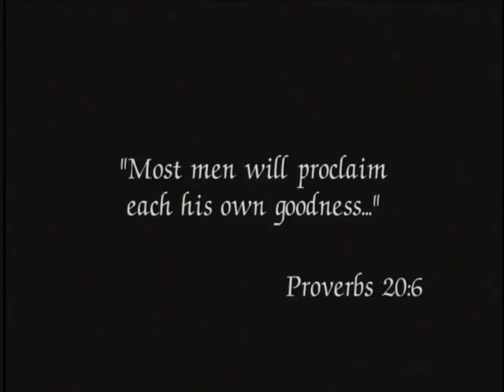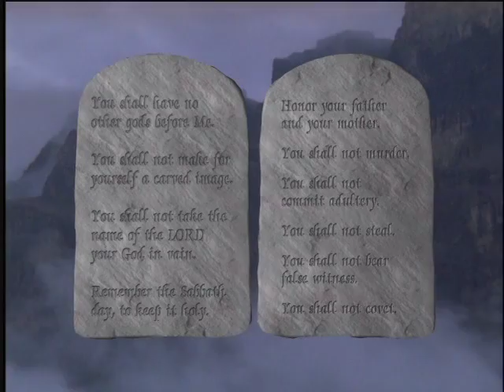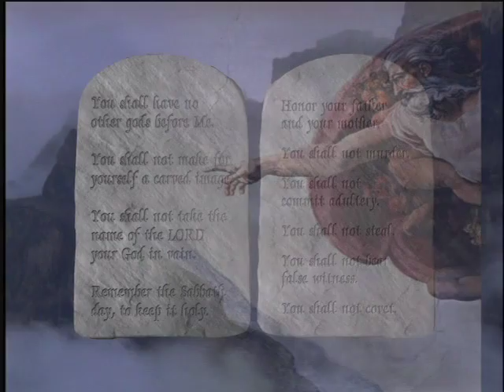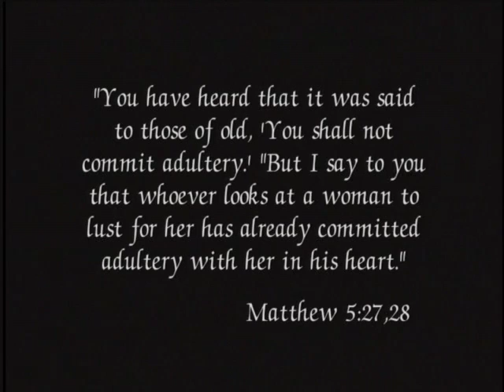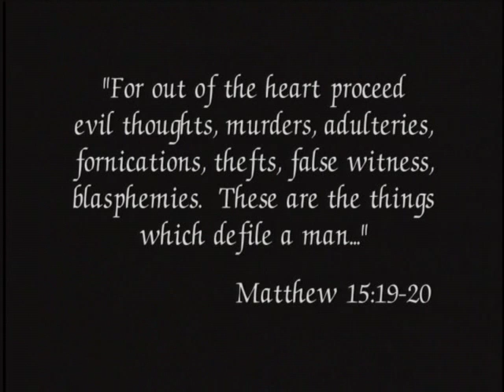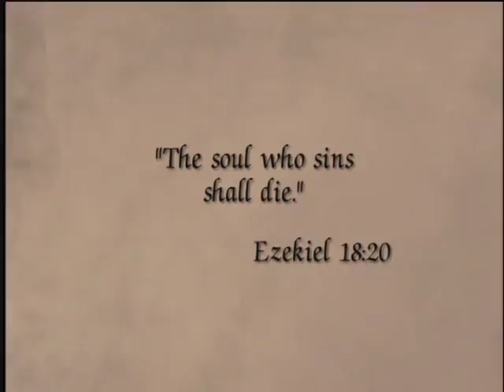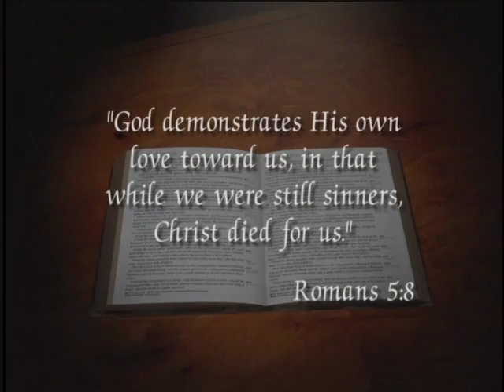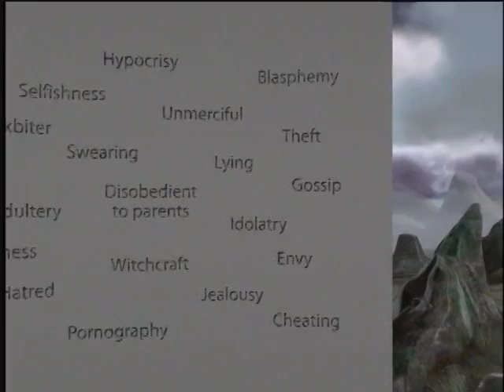The Good Test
"Most Men will proclaim each his own goodness"
Proverbs 20:6

In fact, Proverbs 21:2 declares "Every way of man is right in his own eyes, but the Lord weighs the hearts."
Though most people believe they are heaven bound, what exactly is heaven's standard for good, moral and righteous? Who is righteous enough to enter?

God has not left us in the dark - His Law (the Ten Commandments) reveals the standard we must meet. In fact, we are told that the Law of the Lord is perfect, holy, just and good. God has even revealed His Law to every human heart (Romans 2:15). Nevertheless, the Law cannot save us: "...by the deeds of the law no flesh will be justified in His sight, for by the law is the knowledge of sin" (Romans 3:20).

This concise video questions dozens of people and illuminates their "goodness" from God's perspective. With powerful animations and convicting visuals, The Good test uncovers humanity's heart condition. Most importantly, it makes known the awesome hope that is available to all ...